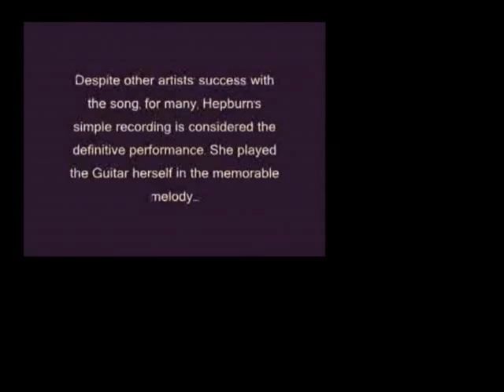Jazzwa MOON RIVER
Song from film Breakfast at Tiffany
sing Audrey Hapburn with Jazzwaguitar